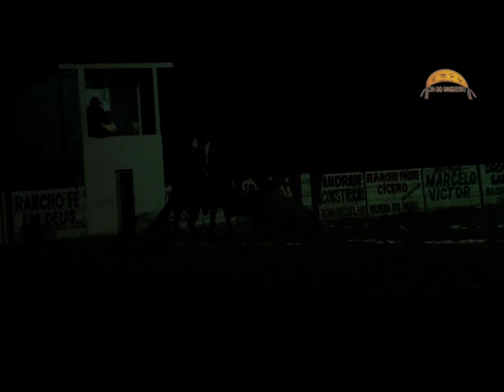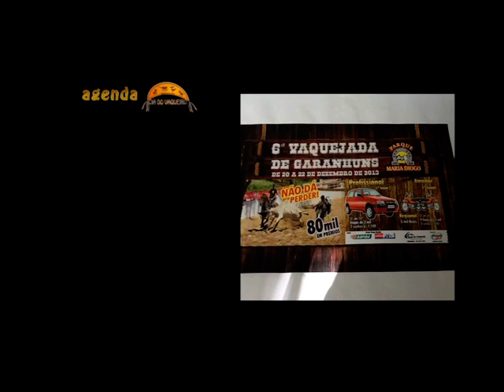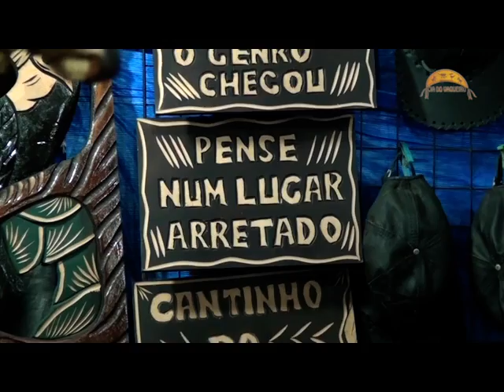Vaquejada de Bom Conselho 2013.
Veja como foi a cobertura Cia do Vaqueiro na vaquejada de Bom Conselho, Pernambuco, parque SOVABOM,